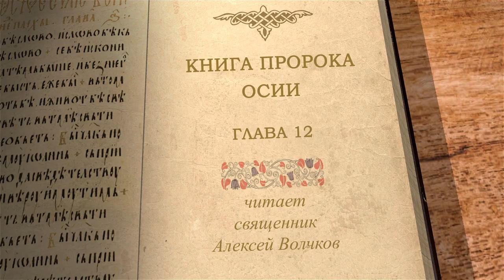Книга пророка Осии, Глава 12. Господь взывает к Израилю. Священник Алексей Волчков. Библия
Продолжаем читать книгу пророка Осии вместе со священником Алексеем Волчковым.
В 12-ой главе узнаем о том, что Ефрем "пасет ветер", предался суете и неправедно копит богатства, но и с коленом Иудиным у Бога суд. Бог напоминает о благодеяниях праотцу Иакову и о посылании им пророков и взывает, чтобы Израиль обратился к Нему.